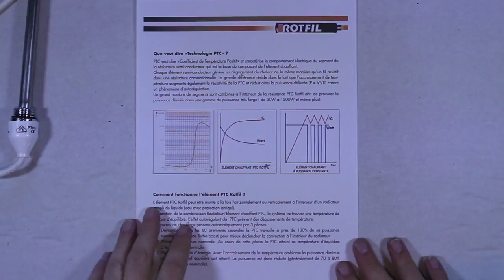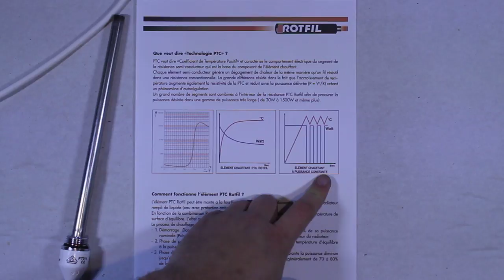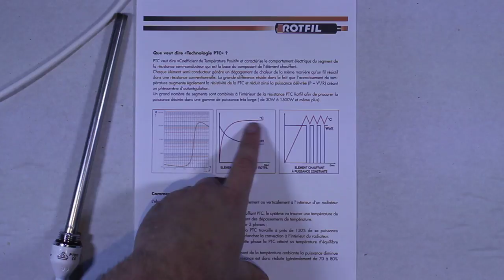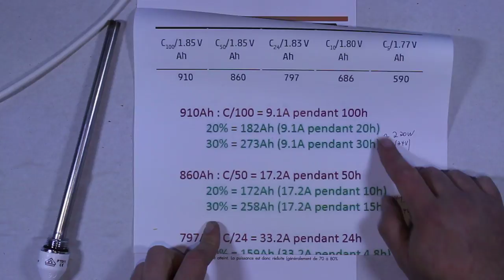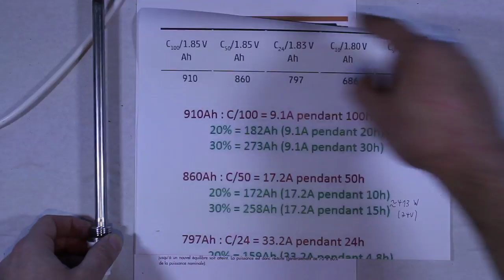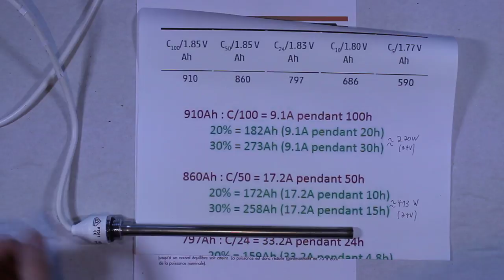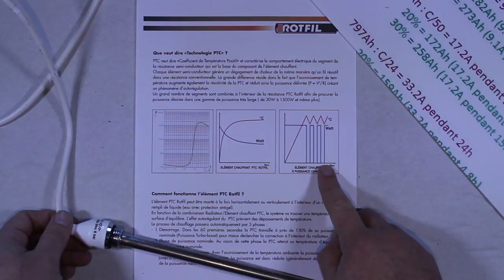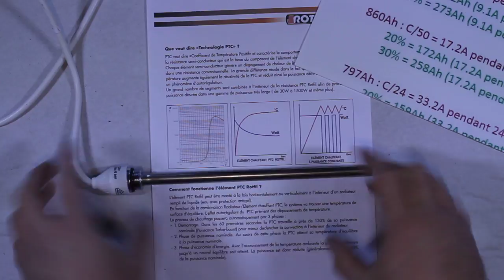Autonomie - 29 - Résistance Chauffante pour Radiateur de Chauffage Central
Et si, vous aussi, vous souhaitez participer, vous pouvez me soutenir via Tipeee
Merci ! ;)